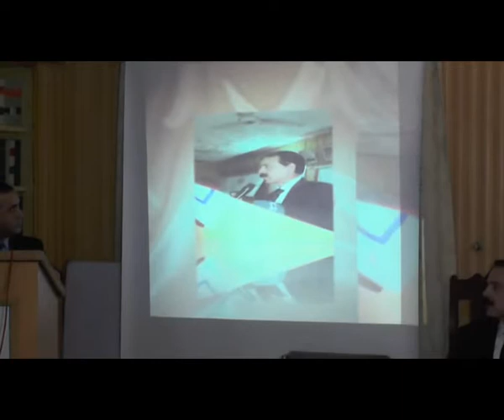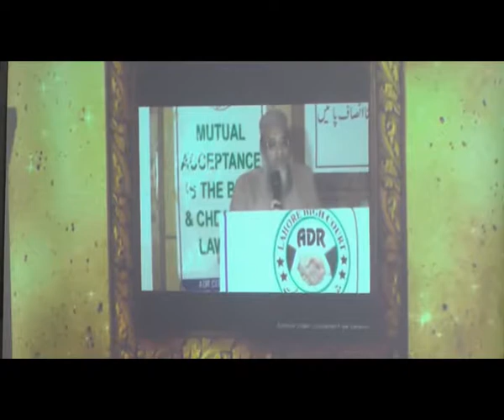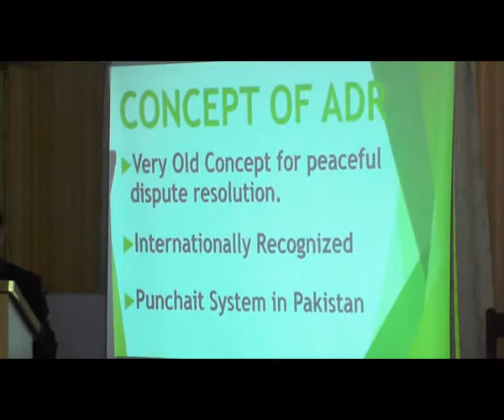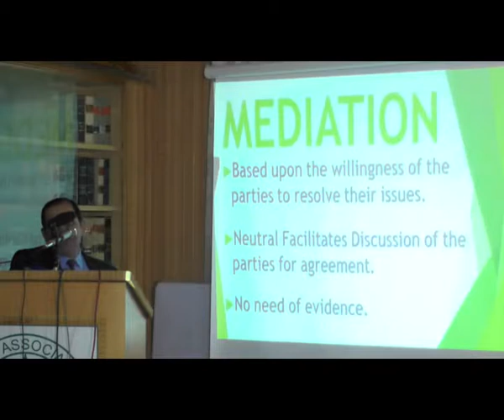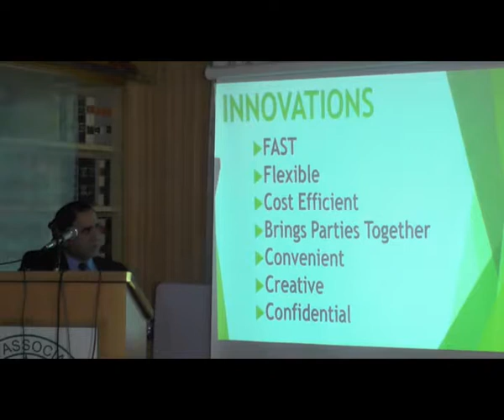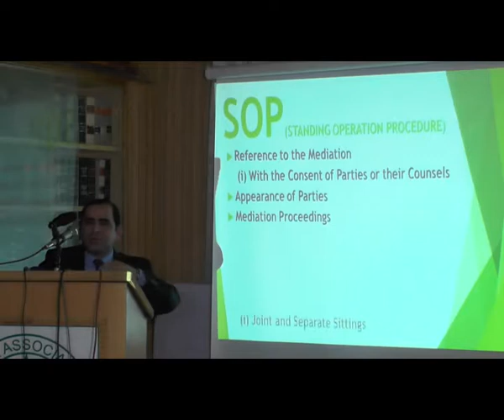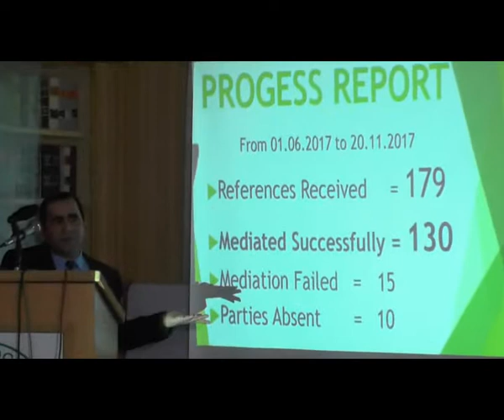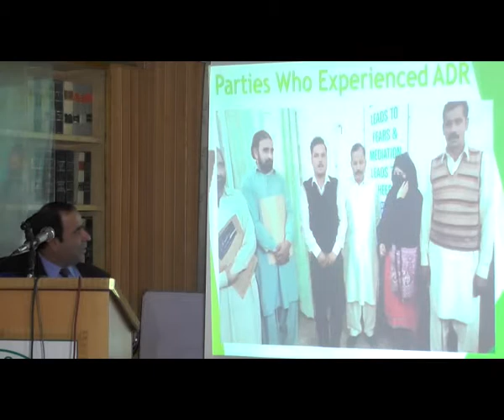SEMINAR ON ADR SYSTEM IN DBA JHANG 3